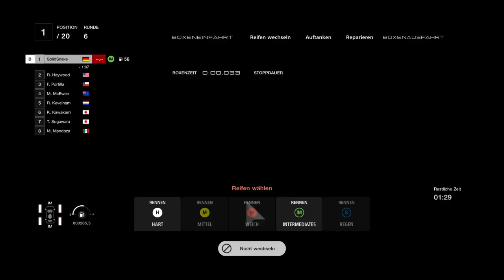Gran Turismo™ 7_20230108 Sieg im Ferrari 365 Gtb4